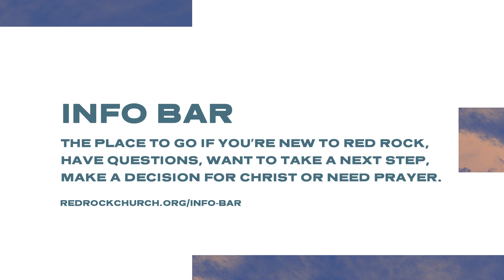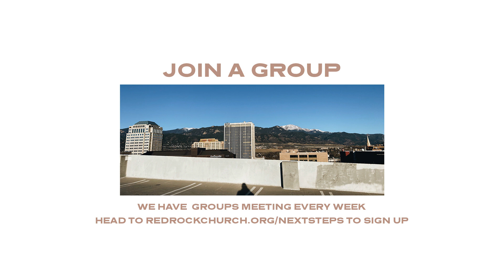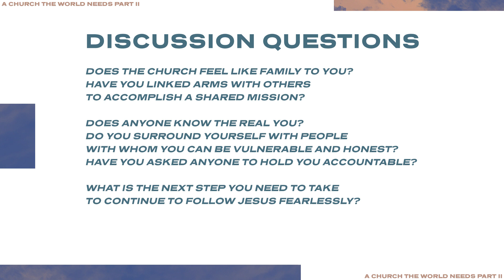CHURCH ONLINE | A CHURCH THE WORLD NEEDS PART II | CONNECT ON A TEAM AND GROW IN A GROUP